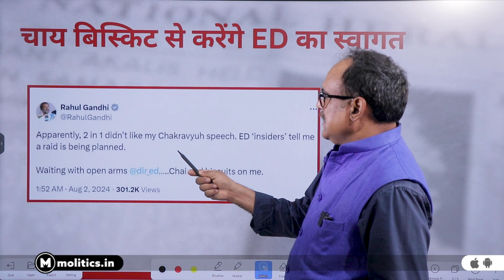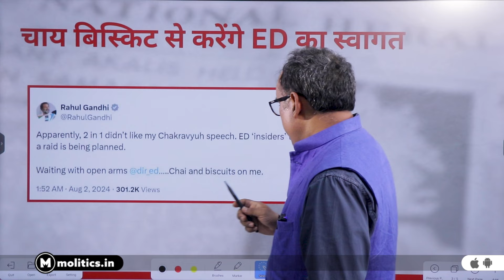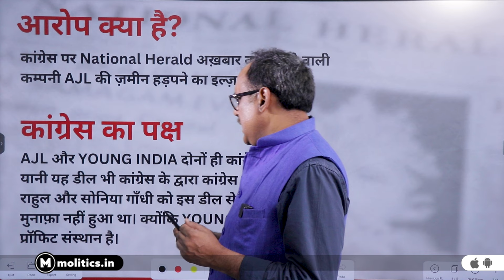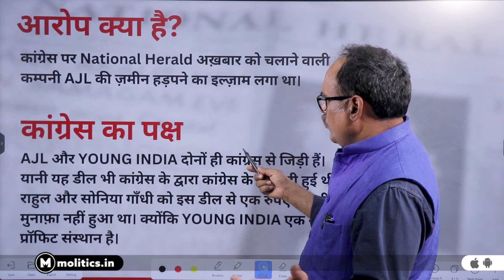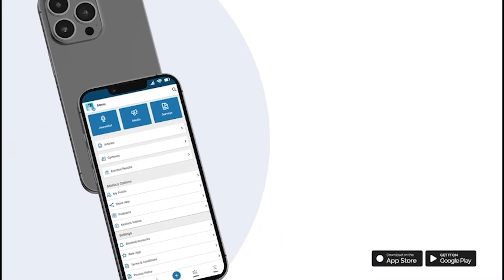National Herald case : Rahul Gnadhi के चक्रव्यूह में फंसे Modi छटपटा क्यों रहे हैं?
The Enforcement Directorate (ED) may soon summon leader of opposition in the Lok Sabha, Rahul Gandhi, for questioning in connection with its money laundering probe into the affairs of Congress-run National Herald newspaper, highly placed officials familiar with the development said.
A fresh round of questioning of the Congress leader may be needed as the agency wants to conclude its probe into the irregularities, in which it has already attached assets worth ₹751 crore, they added, asking not to be named.
The Rae Bareli member of Parliament was earlier interrogated by ED for nearly 40 hours in four sittings in June 2022 about his role in the day-to-day functioning of Young Indian Pvt Ltd (YI), a company in which he is a majority stakeholder along with his mother Sonia Gandhi, the acquisition of Associated Journals Ltd (AJL) by YI; a loan of ₹90.21 crore given by the All India Congress Committee (AICC) to AJL; and transactions related to the development of a property in Mumbai.